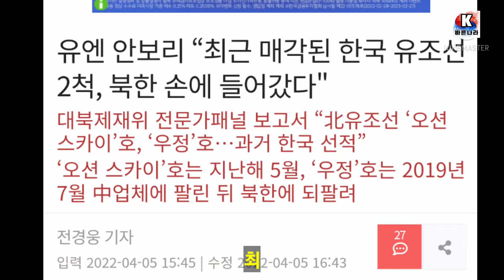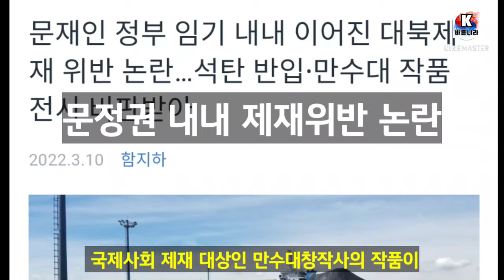북한손에 들어간 한국선박들, 뉴콘크호 불법환적조사, 문정권 겨냥한 국제사회 제재압박이 시작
한국 유조선 2척, 최근 북한에 매각…불법 행위 연루

2022.4.4

한국의 유조선 2척이 최근 북한 정권의 소유로 넘어간 정황이 포착돼 유엔이 공식 조사에 착수했습니다. 미국에 의해 매각된 북한 선박 와이즈 어네스트를 비롯해 한때 한국 깃발을 달았던 선박들이 대북제재 위반 행위에 동원되는 사례가 끊이지 않고 있습니다. 함지하 기자가 보도합니다.

유엔 안보리 대북제재위원회 전문가패널은 최근 공개한 연례보고서에서 지난해 한국 회사가 매각한 북한 소유의 유조선 ‘오션 스카이’ 호의 사례를 조사하고 있다고 밝혔습니다.